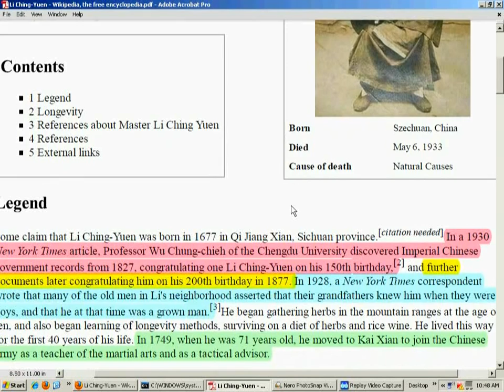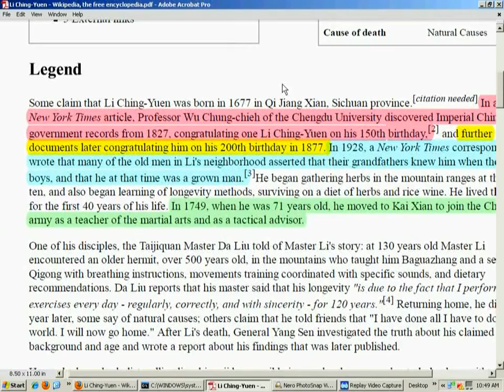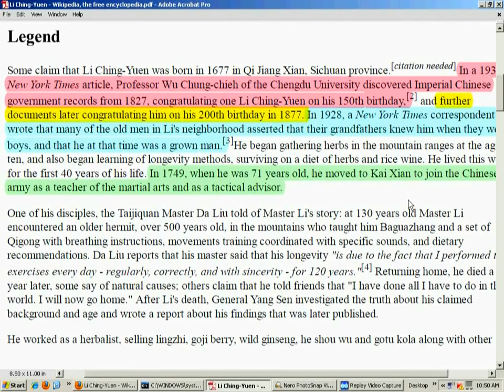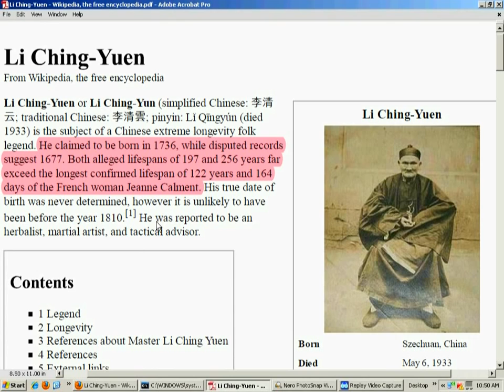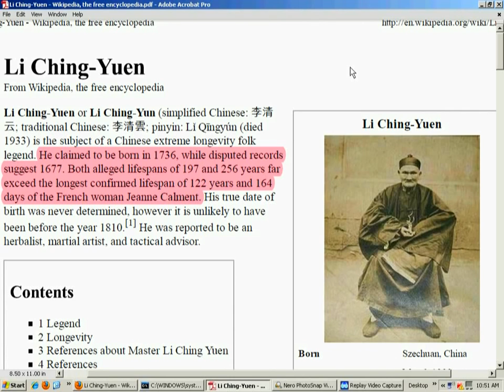256 year-old Herbalist, Li Ching-Yuen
256 year-old Herbalist, Li Ching-Yuen